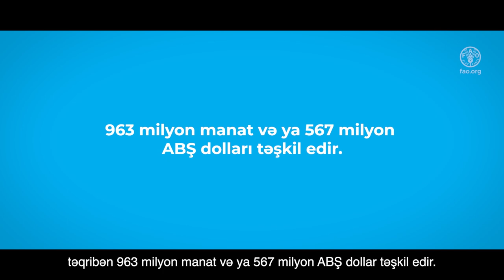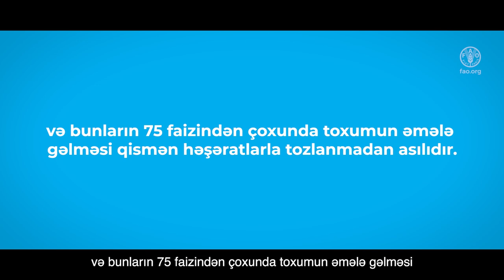Tozlandırıcıların Dayanıqlı Meşə İdarəçiliyinə inteqrasiyası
Tozlandırıcıların davamlı meşə idarəçiliyinə inteqrasiyasının meşələrimizi və onlardan asılı olan növlərin qorunmasına necə kömək edə biləcəyini araşdırmaq üçün bizə qoşulun.
Bu video Azərbaycanda həşərat tozlayıcılarını (həm yabanı, həm də idarə olunan) sizə təqdim edir və onların vəhşi bitkilərin tozlanmasına, qida istehsalına, bal istehsalına və yaşayışımız üçün digər önəmli vasitələrə necə töhfə verdiyini izah edir.

Tozlandırıcıların sağlam meşələr üçün əhəmiyyəti və onların davamlı meşə idarəçiliyi təcrübələrinə necə daxil edilməsinin hər kəs üçün daha sağlam mühitə gətirib çıxara biləcəyi haqqında məlumatı videodan əldə edə bilərsiniz. Video müxtəlif növ tozlandırıcıları və onların meşə təsərrüfatındakı rolunu, həmçinin bu növlərin mövcud idarəetmə planlarına inteqrasiyasının faydalarını və çətinliklərini müzakirə edir.

Tozlandırıcılar və davamlı meşəçiliyə dair məlumatlarla tanış olmağa hazır olun!

“Video Tozlayıcıların Dayanıqlı Meşə İdarəetmə Planlarına inteqrasiyası – TCP/AZE/3802/C1 layihəsi çərçivəsində hazırlanmışdır”